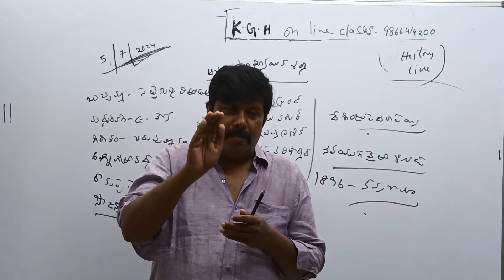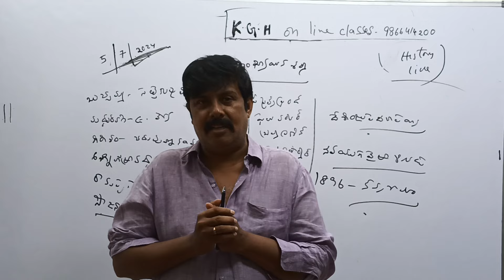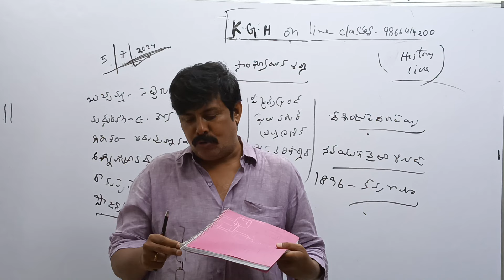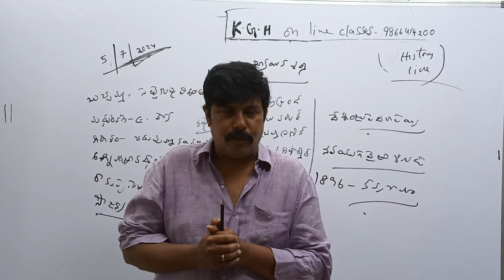TSPSC : Congrats to Group 1Prelims Exam cleared Students and News about Material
TSPSC Group - 1 Mains Paper 2 History Material Cost: ₹450 (including postal and courier charges).

This material will be useful for successfully writing the Group 1 Mains exam.

Pay ₹450 using Google Pay or PhonePe to 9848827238, and then send the payment receipt and your address to 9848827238 (WhatsApp )

Jion history rafi sir Tspsc : terget groups real whatsup Group
 group hurrry up